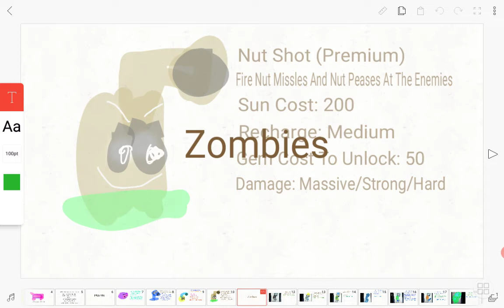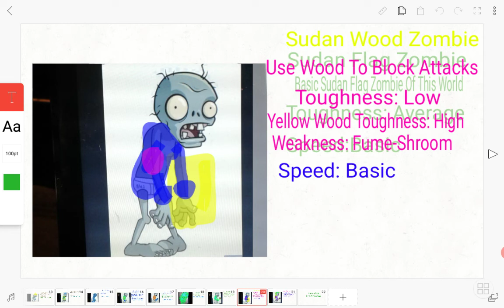Plants Vs Zombies 2 Custom World: South Sudan Lands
Hey Guys Hope You Enjoy This New Video And Sorry Sudan Land Is A Different Beach World But Not Big Wave Beach And I Do Use A Zombie With Underware Pictures For This Video And I Do Draw Clothes On Them But You Can Still See Other Drawings In This Video So Yea And Hope You Love It And Enjoy It.😊☺